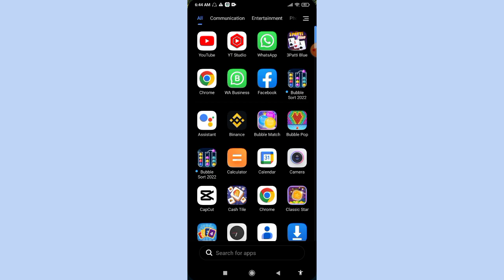Bubble Sort 2022 App 3000 Withdrawal | Make Money Online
How To Earn Money Online Pakistan Earn Money Online New Earning App Earn Money Online Without Invasment How To Make Money Online Without Invasment Earn Money Online 2022 Disclaimer Copyright Disclaimer Under Section 107 of the Copyright Act 1976, allowance is made for 'Fair Use' for purposes such as criticism, comment, news reporting, teaching, scholarship, and research, Fair use is a permitted by copyright statute that might otherwise be infringing, Non-profit, educational or personal use tips the balance in favor of fair use

How To Earn Money Online Pakistan Earn Money Online New Earning App Earn Money Online Without Invasment How To Make Money Online Without Invasment Earn Money Online 2022 Disclaimer Copyright Disclaimer Under Section 107 of the Copyright Act 1976, allowance is made for 'Fair Use' for purposes such as criticism, comment, news reporting, teaching, scholarship, and research, Fair use is a permitted by copyright statute that might otherwise be infringing, Non-profit, educational How To Earn Money Online Pakistan
Earn Money Online Without Invasment
How To Make Money Online Without Invasment

Bubble Sort

#2022 App

3000

Bubble Sort 2022